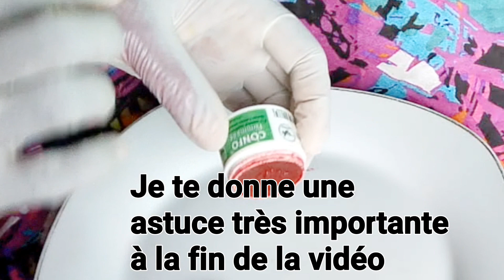Diy. Baume à lèvres fait maison, simple et rapide 💋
Coucou mes beauté's nouvelle vidéo dans laquelle je vous montre comment je fabrique mon baume à lèvres. Ce baume à lèvres redonnera vie à vos lèvres. Je vous réserve une astuce en fin de vidéo.

👉 Facebook Beauty by Nelie